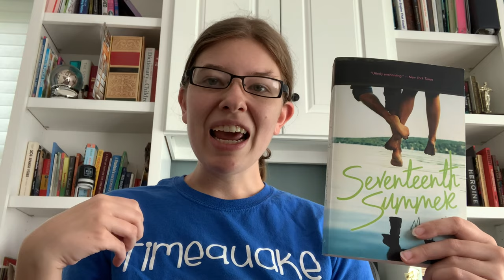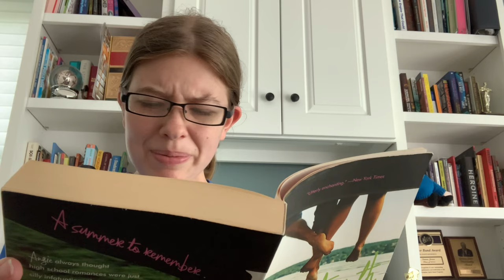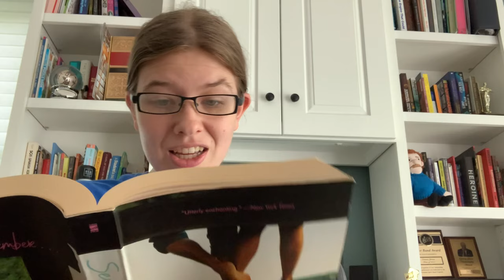I read the first YA book ever written and it was ... interesting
My thoughts on Seventeenth Summer by Maureen Daly! This is a sweet romance about Angie, a young girl in her seventeenth summer (eighteenth?? Maureen, you do not understand how age works), dating the coolest guy in town, Jack. But will their romance survive?

0:00 Intro
1:43 About the author
5:42 Angie's innocence
10:10 Masculinity in Seventeenth Summer
11:54 Mini rant
12:06 The Lorraine problem
14:59 A quick note on race and some more on social class
18:56 The end of the story (featuring some spoilers and also my dad!)
21:14 Final thoughts

Maureen Daly had an obit in the New York Times, but we plebeians can't read it, so here's her Wikipedia